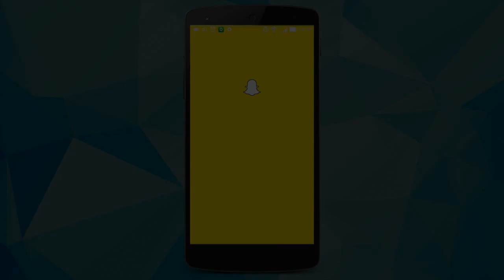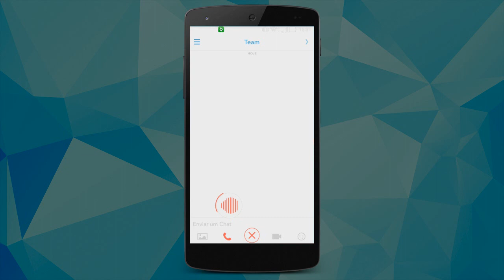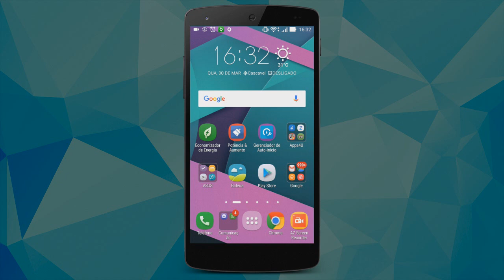Snapchat ganha MUITAS NOVIDADES legais, confira!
Snapchat ganha MUITAS NOVIDADES legais!

PORTAL TECNODIA
Notícias sobre games, tecnologia e cinema

- SIGA/CURTA

tecnodia